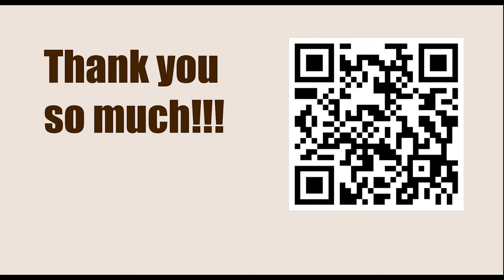Superbet Chess Classic Romania 2023, Bucharest, Romania - Round: 8 || Ding Liren vs Richard Rapport